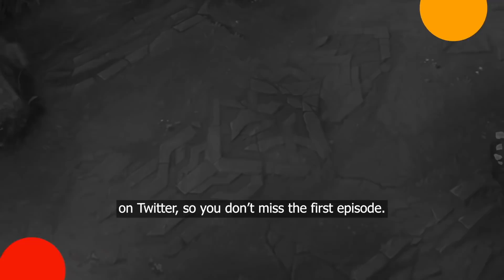R7 vs. UOL | Play-In Groups | 2020 World Championship | Rainbow7 vs. Unicorns Of Love (2020)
2020 World Championship Play-In Day 3

Rainbow7 vs. Unicorns Of Love

Rainbow7 Line up:
•  Acce - Top Camille
•  Josedeodo - Jungle Evelynn
•  Aloned - Mid Lucian
•  Leza - ADC Ezreal
•  Shadow - Support Alistar

Unicorns Of Love Line up:
•  BOSS - Top Wukong
•  AHaHaCiK - Jungle Skarner
•  Nomanz - Mid Cassiopeia
•  Gadget - ADC Senna
•  SaNTaS - Support Nautilus